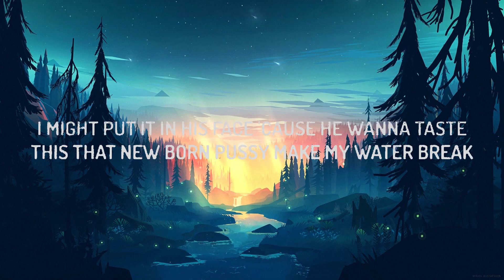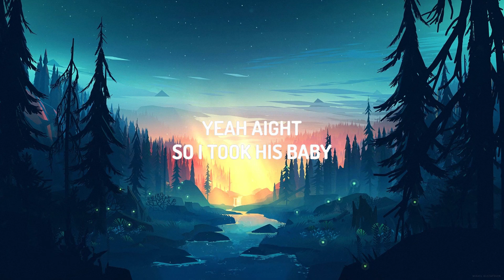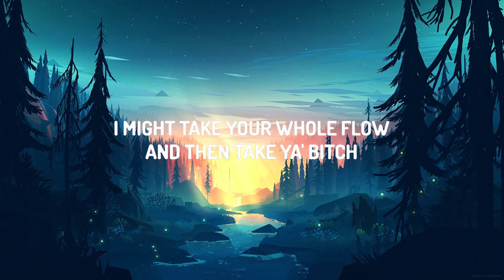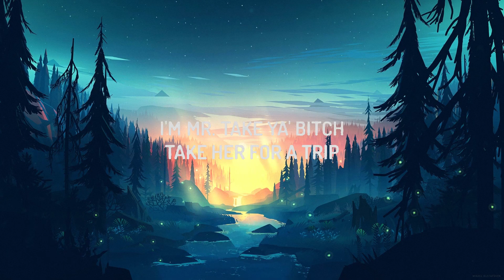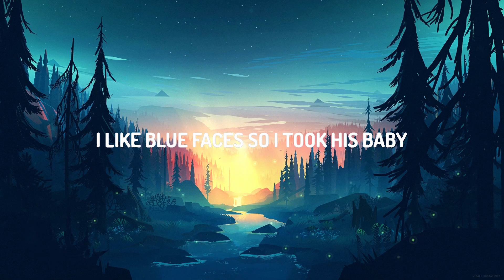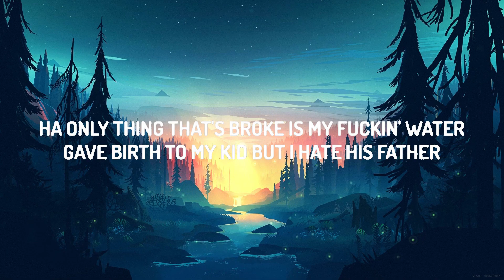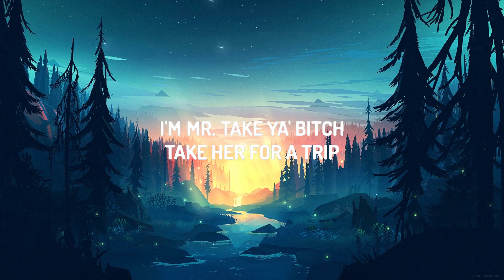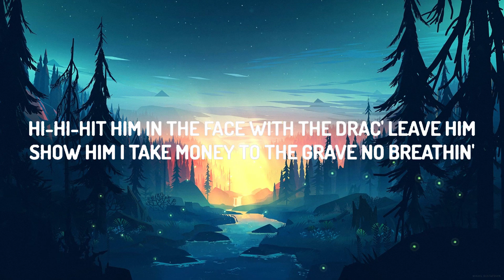Lil Mabu & ChriseanRock - MR. TAKE YA B*TCH (Lyrics) |15p Lyrics/Letra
♫ Lil Mabu & ChriseanRock - MR. TAKE YA B*TCH

(Lyrics):
[Intro: Chriseanrock]
Ha, I don't really do this diss shit, but, damn
Yeah, haha
Mabu, what the fuck?

[Chorus: Lil Mabu & Chriseanrock]
Like, I'm "Mr. Take Ya' Bitch" (Bitch)
Take her for a trip (Trip)
Fly her to New York, sign my name all on her tits (Sheesh, Haha)
Yes, I took his lady (Lady)
I like blue faces so I took his baby

[Verse 1: Chriseanrock]
Fuck Blueface, I had to find a new bae
Yeah, aight, with my boo, fuck what you say (Fuck what you say)
I might put it in his face, 'cause he wanna taste (Sheesh)
This that new born pussy, make my water break (Ha)
Ha, only thing that's broke is my fuckin' water (Water)
Gave birth to my kid, but I hate his father (His father)
I used to fuck with blues, now I fuck with ones
Only fuck with white boy's that be totin' guns

[Verse 2: Lil Mabu]
And, no, this not a diss (Diss)
But I know Wack 100 ain't gon' like this (This)
'Cause he fuck with snitches and I don't like kids (Kids)
And he prolly racist and don't like white kids (And don't like white kids)
Hi-hi-hit him in the face with the Drac' (Drac'), leave him (Leave him)
Show him I take money to the grave, no breathin' (Breathin')
Crodie six-deep, now I'm six-deep in his chick
I might take your whole flow and then take ya' bitch (And then take ya' bitch)

[Outro: Chriseanrock]
Yeah, aight
So I took his baby